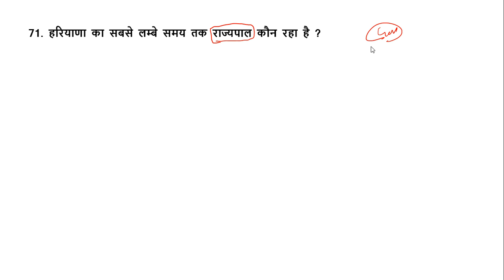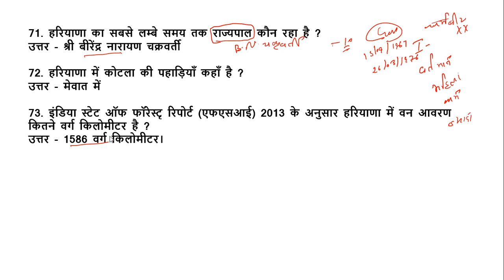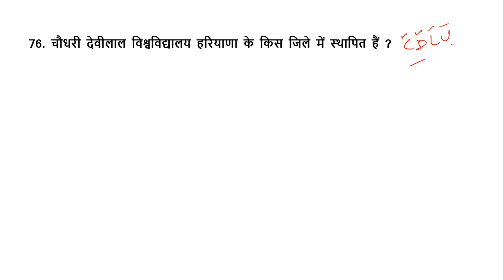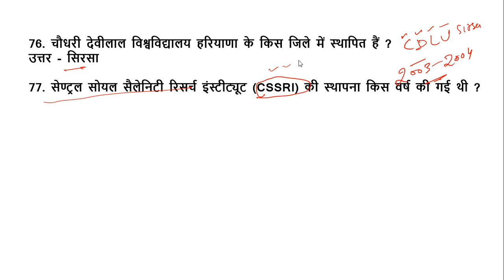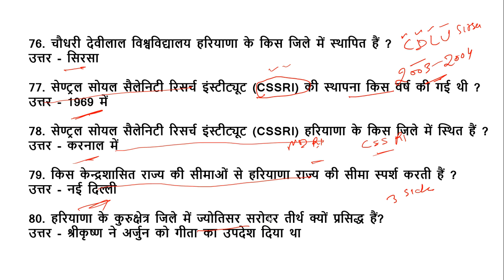HARYANA GK LECTURE -13 FOR HTET, ,HCS AND ALL HARYANA EXAMS.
550 Most Important Question of Haryana GK by DR. VIJAY SIR.

संपूर्ण हरियाणा सामान्य ज्ञान और पिछले सालों में पूछे गए प्रश्न उत्तर (HINDI MEDIUM HANDWRITTEN WRITTEN NOTES).

HTET 2018-19 COMMON PRACTICE PAPER FOR PRT, TGT AND PGT(HINDI MEDIUM).

KVS-PRT ANSWER KEY SOLVED पेपर की PDF यहां से डाउनलोड करें.

1. पर्यावरण अध्ययन E-BOOK (पर्यावरण अध्ययन के 690 महत्वपूर्ण प्रश्न)...

3. CHILD DEVELOPMENT AND PEDAGOGY FOR KVS , CTET, HTET and all (HINDI MEDIUM).

4. CHILD DEVELOPMENT AND PEDAGOGY (ENGLISH MEDIUM).

5. Child Development & Pedagogy Questions Booklet (600) with Answer (English Medium).

6. Computer MCQ EBook (English Medium).

7. Study Portal 500 Most Important GK Questions (Hindi Medium).

8. HINDI PEDAGOGY E-BOOK FOR CTET, KVS,DSSSB,HTET,UPTET,REET (HINDI MEDIUM)...

9. English Pedagogy book for all teaching exams.

10. MATH PEDAGOGY (HINDI MEDIUM) FOR ALL TEACHING EXAMS.

11. सामाजिक विज्ञान (SOCIAL SCIENCE PEDAGOGY IN HINDI MEDIUM) FOR ALL TEACHING EXAMS.

12. 1. Mathematics Handwritten Notes by Pawan Yadav Sir .

BEST STUDY MATERIAL FOR ALL COMPETITIVE EXAMS